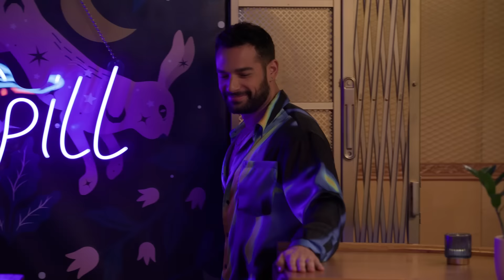Vanessa Vanjie SPILLS on Dating, Drag Race & Being the Ultimate Meme Queen | Logo Spill Season 2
From the moment she stepped off the stage of Ru Paul’s Drag Race, Vanessa Vanjie’s name echoed throughout the minds and hearts of a generation. On this episode of SPILL, Johnny Sibilly talks relationships, reality TV, and ‘the meme’ with the one and only: Miss Vangie.